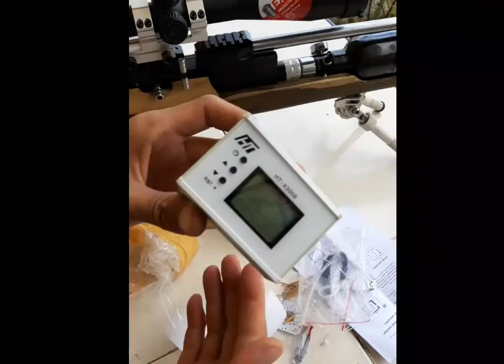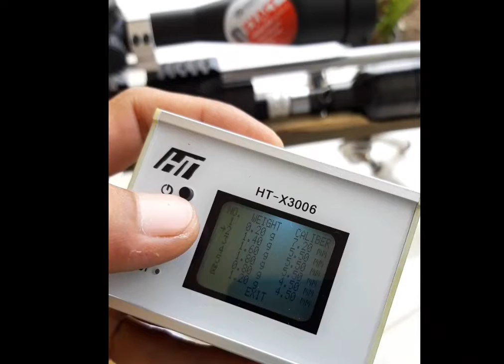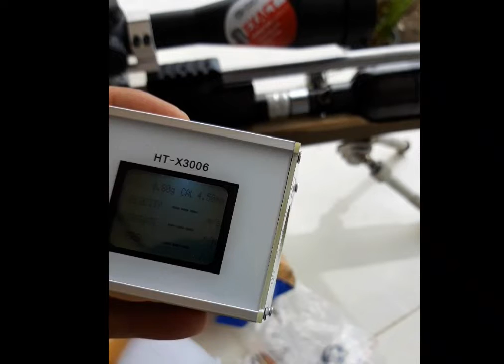Crono HT-X3006 / Crono HT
crono simpel HT-X3006
crono adalah alat ukur kecepatan, untuk mengetahui berapa speed P3luru anda mampu melesat...atau hanya sekedar pengen tau seberapa stabil s3nap4n adan..trimkasih..